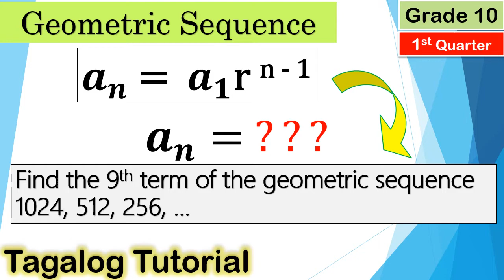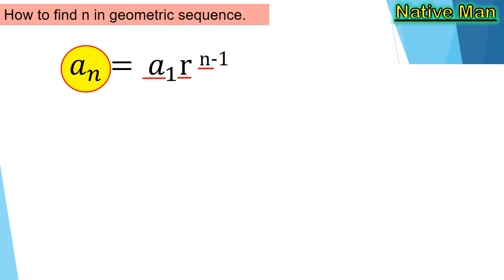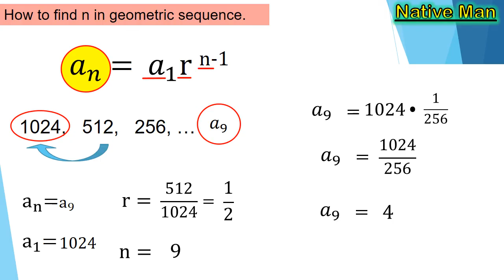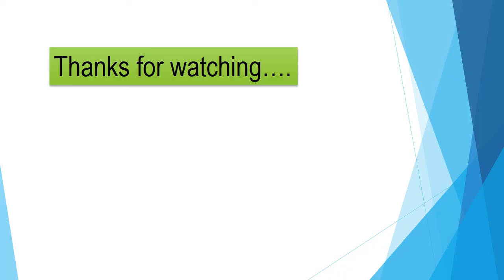[Tagalog] Calculate the nth Term of a Geometric Sequence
This video lesson discussed how to solve or calculate the nth term of a geometric sequence. It presented examples and discussed in step-by-step process. If you have questions about this lesson just comment down and wait for my reply.